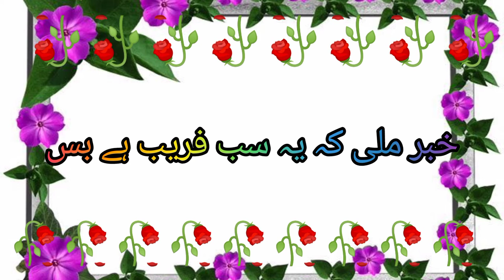🥀😭🌹😭😭dill tarap rha hy Terri pyaar meii😍😢💙😭sadwhatsappstatus loveline saddeepline# highlovevedio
🥀😭🌹❤️😭😭dill tarap rha hy Terri pyaar meii😍😢💙😭😭sadwhatsappstatus